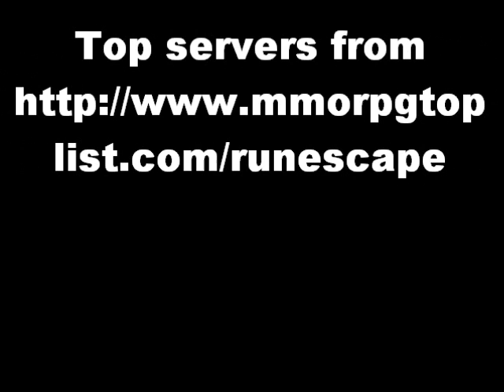Runescape top 5 server (pk) and (skills)